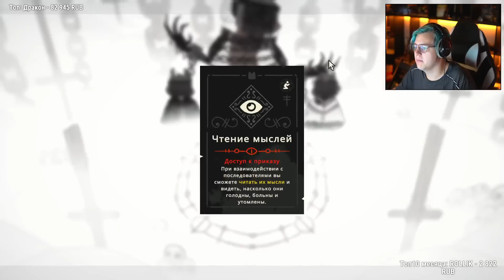[ #2 ] Пятёрка строит поселение Культа Барашки - Cult of the Lamb (Нарезка стрима ФУГА TV)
- Пятёрка
- ФУГА TV
- 5opka
- Кирилл Баранов